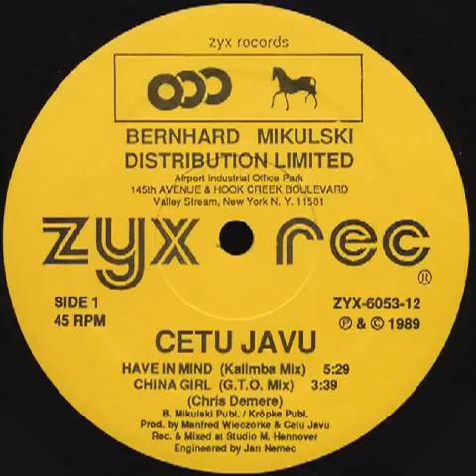Cetu Javu - Have In Mind - DJ TOMAHAWK